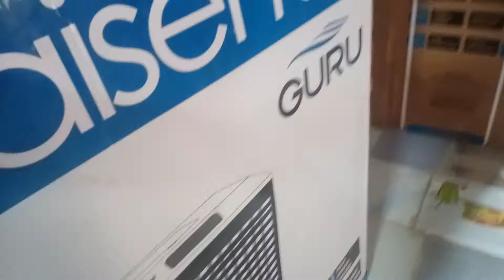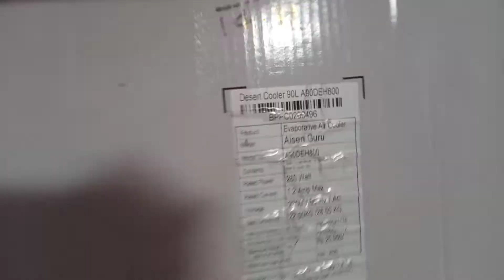aisen guru digital 90 litre, cooler review, 2021 model,